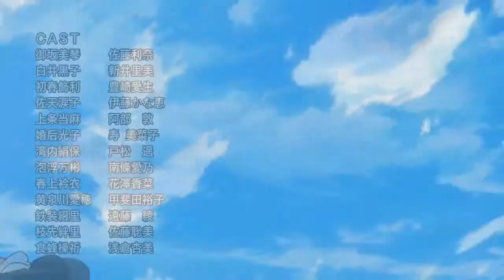To aru kagaku no railgun (Old cover) (Anime :P)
So much anime going on. Damn.
And their eyes are so big. Imagine that people would have eyes like that in real life...bbrrr!

No, but seriously. Today I'm sick :(. So this is an old cover I had on my macwindows...and I thought since I'm not posting for a while I would upload this thingy.
This is an english version.

My voice sucks, i know. meanies.